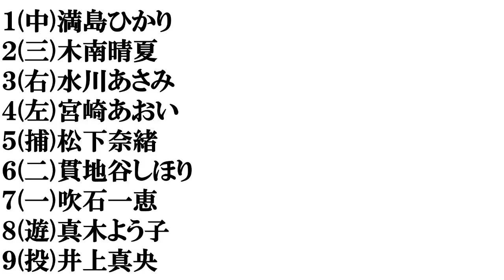【３０代後半の女優】打線組んでみた②